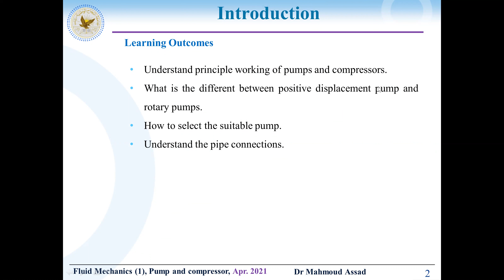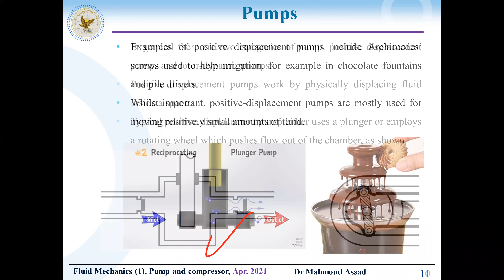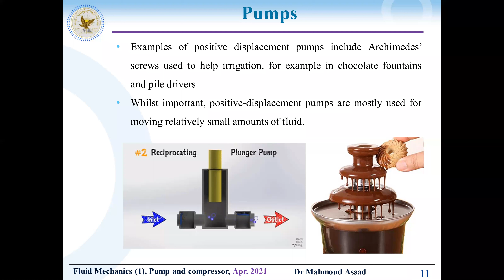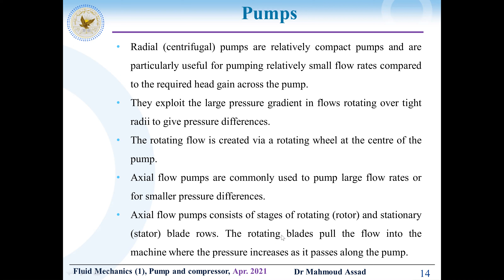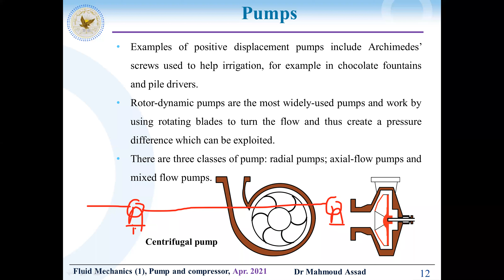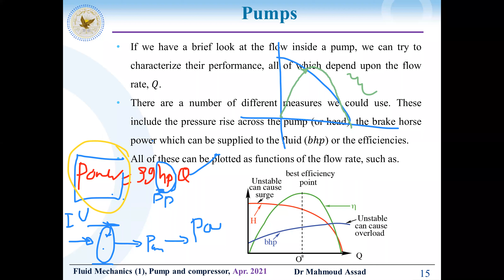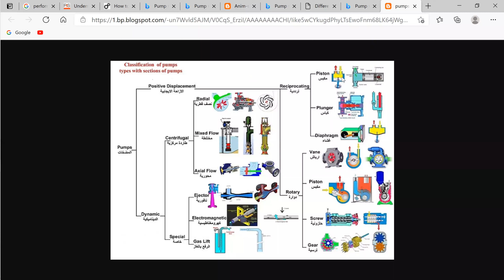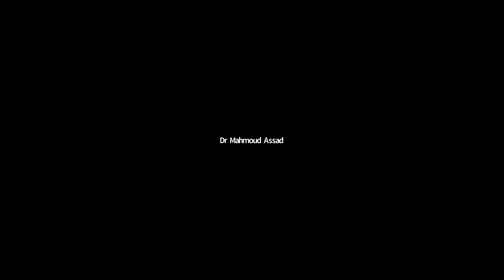28 Pumps and Compressors 2